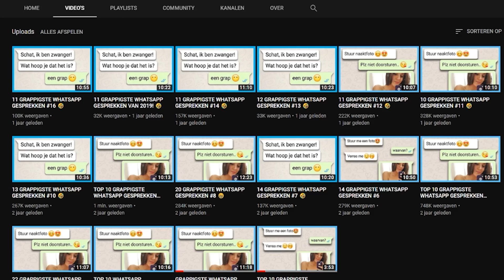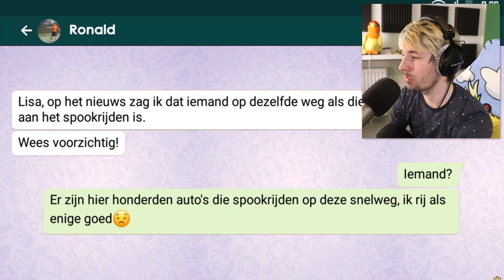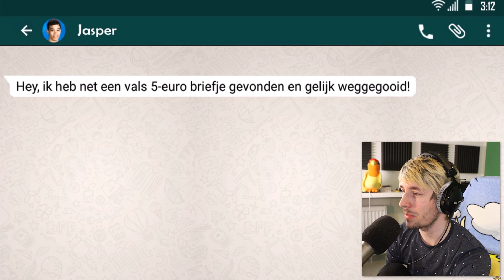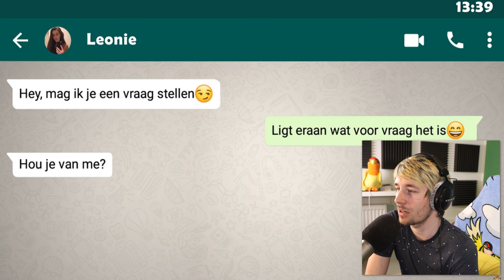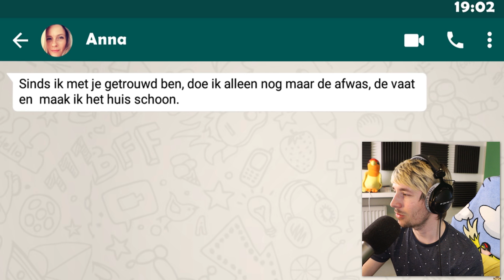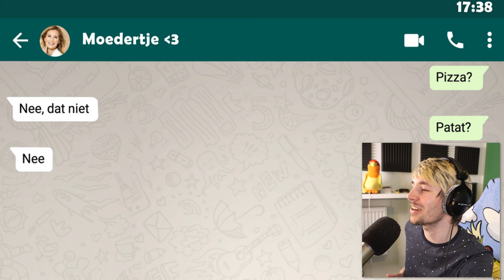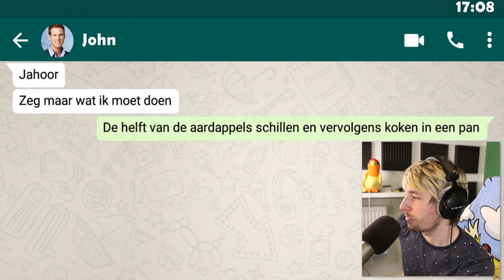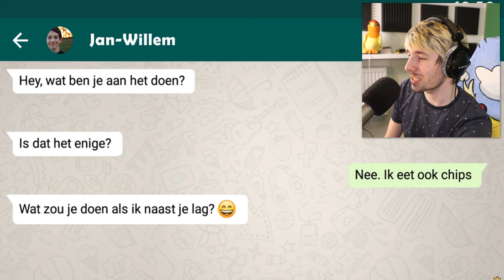REAGEREN OP GRAPPIGSTE WHATSAPP BERICHTEN!